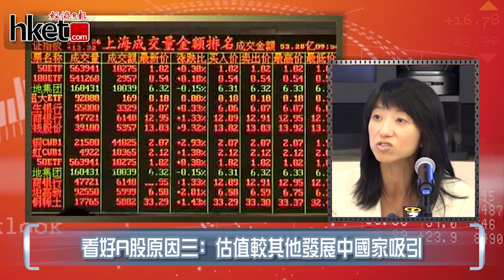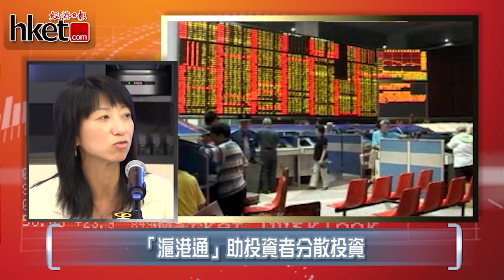【大市展望】摩根推A股基金 看好下半年A股走勢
摩根中國A股機會基金經理梁碧嫻於記者會上表示看好下半年A股走勢，原因包括：. （更多內容﹕